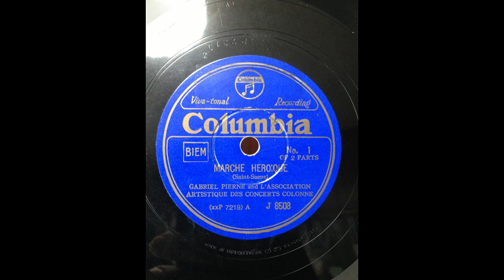Gabriel Pierne , cond. Saint-Seans: Marche Heroiche Op.34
Saint-Seans: Marche Heroiche Op.34

Gabriel Pierne , conductor
Artistique des concerts Colonne

Recorded in late 1920's